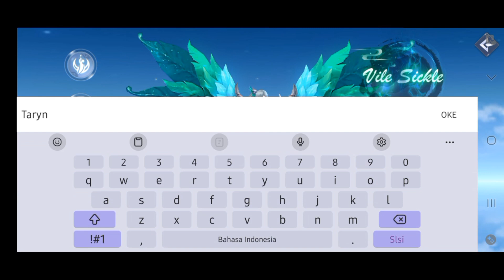INFINITE FANTASY - MMORPG Terbaru Rame Pemain! | Android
Infinite Fantasy Game Play
Category : MMORPG
Size : 2, 7 GB